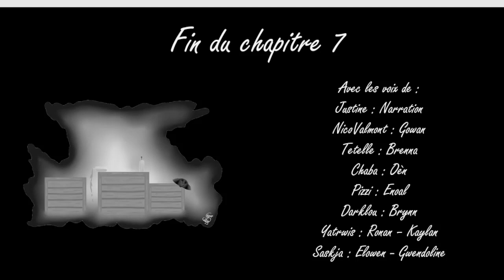Chapitre 7 ~ Eaux Téméraires ~ Clapotis de Vestiges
Lecture à plusieurs voix du chapitre 7 de mon roman Eaux Téméraires  ~ Clapotis de Vestiges
Nous ne sommes pas natifs dans les langues étrangères parlées dans le livre, merci de ne pas tenir rigueur de nos erreurs de prononciation.
Ce livre est déconseillé aux moins de 16 ans et est pour un public averti.
Les musiques utilisées sont les miennes, les illustrations aussi. Merci de ne pas les utiliser sans mon autorisation.
Cette lecture a eu lieu en direct sur twitch.